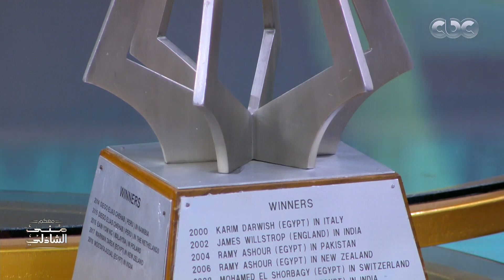بعد الإنجازات - أبطال العالم في الإسكواش للناشئين ناويين على إيه؟